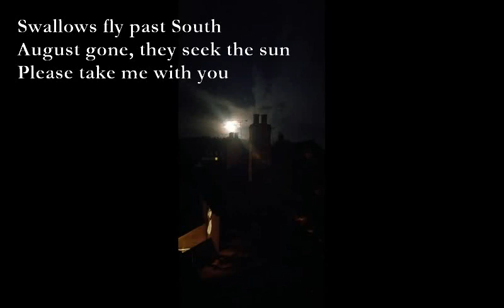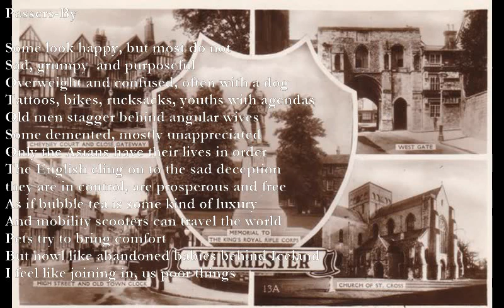Sept 23 haikus [poems set to music]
September 2023

Goliath sleeps now
Warm breeze breaks soft silence
Waiting chuff of steam

Blackberries soft now
Beseech hikers to pick them
One last sweet crumble

The cafe is closed
No volunteers here to help
They'd rather drive trains

Swallows fly past South
August gone, they seek the sun
Please take me with you

My painting is crap
I have no patience to draw
Sloppy is my style

TJD 2/9/23

Passers-By

Some look happy, but most do not
Sad, grumpy  and purposeful
Overweight and confused, often with a dog
Tattoos, bikes, rucksacks, youths with agendas
Old men stagger behind angular wives
Some demented, mostly unappreciated
Only the Asians have their lives in order
The English cling on to the sad deception
they are in control, are prosperous and free
As if bubble tea is some kind of luxury
And mobility scooters can travel the world
Pets try to bring comfort
But howl like abandoned babies behind Iceland
I feel like joining in, us poor things

TJD 19/8/23
1. x0321x x3x010 3xx000 x0x210, 3xx003 Dm7 C G, Am D G x32003
2. G D F/D G/D F/D, Am F Am
3. Am E7 Am E7 Am Dm7 Am E7, F C Am E7 Am E7
4. Am G/A Am Am D/A Am G F Am
5. G G/F# Em Am, G D G, G G/F# Em D C D
6. Am Dm7 Em7 Dm7 Am7